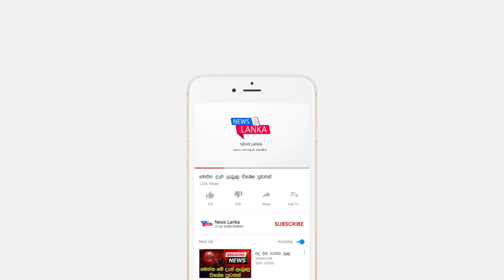BREAKING NEWS | here is a special news about ice cream